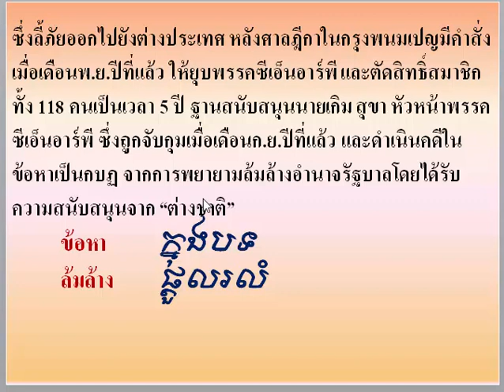Thai khmer lessons | បកប្រែកាសែតថៃ Thai Newspaper Translation | แปลหนังสือพิมพ์ ไทย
Thanks
ฝ่ายค้านพลัดถิ่นกัมพูชารวมตัวตั้งแนวร่วมการเมืองใหม่
บรรดาสมาชิกฝ่ายค้านของกัมพูชาซึ่งลี้ภัยอยู่ในต่างประเทศ รวมตัวกันก่อตั้ง “ขบวนการเคลื่อนไหวกู้ชาติกัมพูชา” แทนพรรคการเมืองที่ถูกยุบไปเมื่อปลายปีที่แล้ว
อาทิตย์ที่ 14 มกราคม 2561 เวลา 16.14 น.

หน้าแรก ข่าวเดลินิวส์ ต่างประเทศ

สำนักข่าวต่างประเทศรายงานจากกรุงพนมเปญ ประเทศกัมพูชา เมื่อวันที่ 14 ม.ค.ว่านายสม รังสี อดีตผู้นำฝ่ายค้านกัมพูชาซึ่งยังคงเป็นปรปักษ์ทางการเมืองคนสำคัญของสมเด็จฮุน เซน ประกาศผ่านทวิตเตอร์ส่วนตัว เรื่องการก่อตั้ง “ขบวนการเคลื่อนไหวกู้ชาติกัมพูชา” ( ซีเอ็นอาร์เอ็ม ) ที่เป็นการรวมตัวของอดีตสมาชิกพรรคกู้ชาติกัมพูชา ( ซีเอ็นอาร์พี ) ซึ่งลี้ภัยออกไปยังต่างประเทศ หลังศาลฎีกาในกรุงพนมเปญมีคำสั่งเมื่อเดือนพ.ย.ปีที่แล้ว ให้ยุบพรรคซีเอ็นอาร์พี และตัดสิทธิ์สมาชิกทั้ง 118 คนเป็นเวลา 5 ปี ฐานสนับสนุนนายเกิม สุขา หัวหน้าพรรคซีเอ็นอาร์พี ซึ่งถูกจับกุมเมื่อเดือนก.ย.ปีที่แล้ว และดำเนินคดีในข้อหาเป็นกบฏ จากการพยายามล้มล้างอำนาจรัฐบาลโดยได้รับความสนับสนุนจาก “ต่างชาติ”